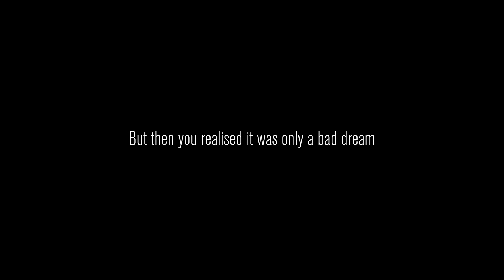Content Warning | Lethal Company but make it Youtube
Simulating real life skills in a safe environment